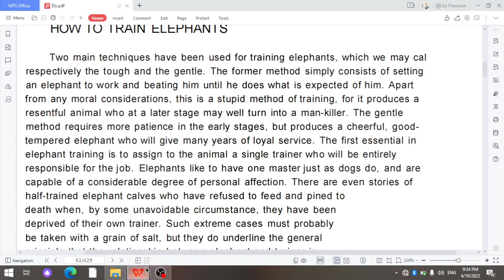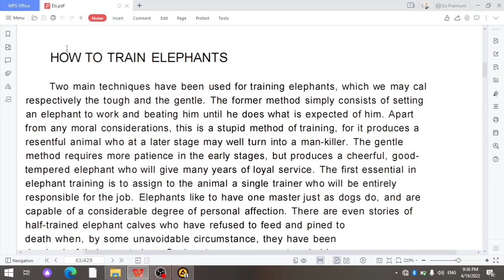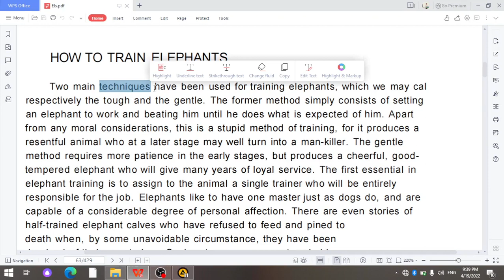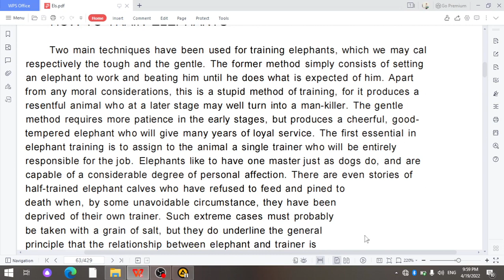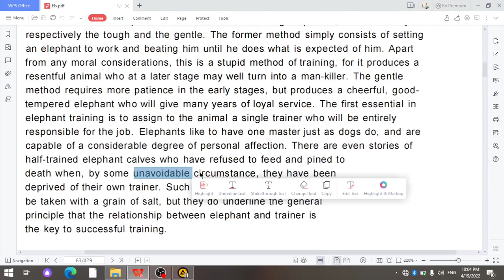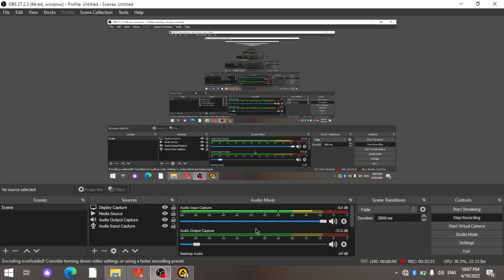English through reading. 29-dars: How to train elephants.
Nasiba Sevgining kitobi asosida. B1 daraja.